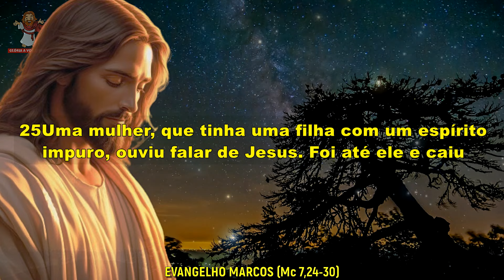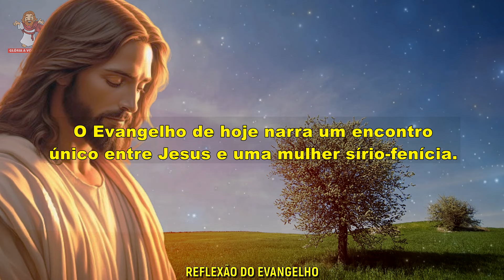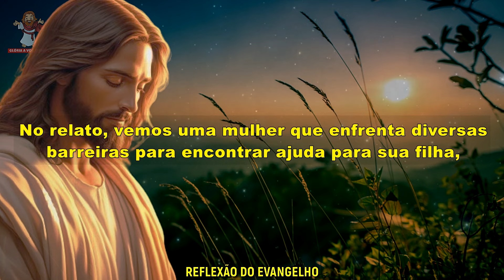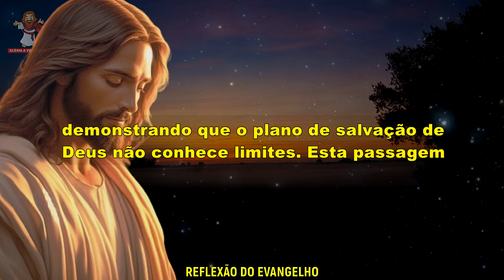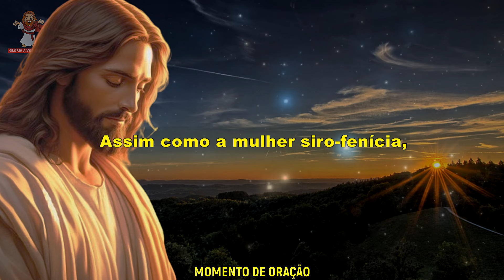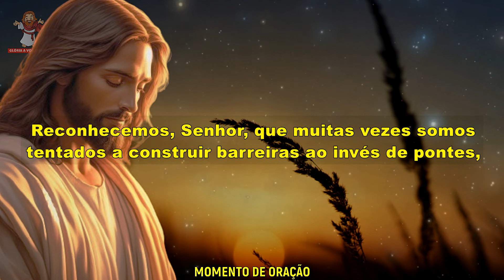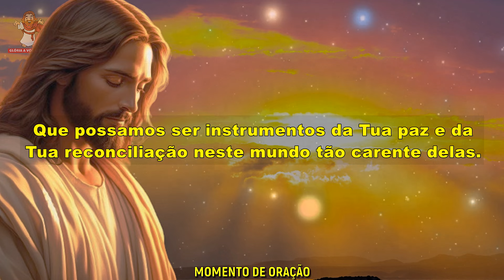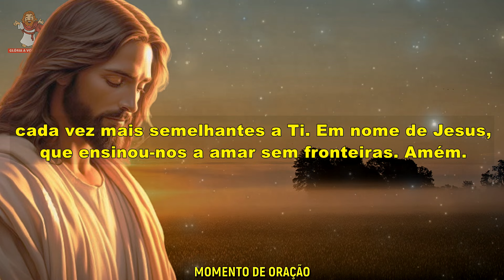evangelho do dia 08/02/2024 reflexão do evangelho 🙏🙏🙏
🙏 Deus abençoe 🙏

CAPÍTULOS DESSE VÍDEO -
0:00 intro
0:13 evangelho
1:42 reflexão do evangelho
4:42  momento de oração

evangelho do dia 08 de fevereiro de 2024
evangelho de marcos (Mc 7,24-30)